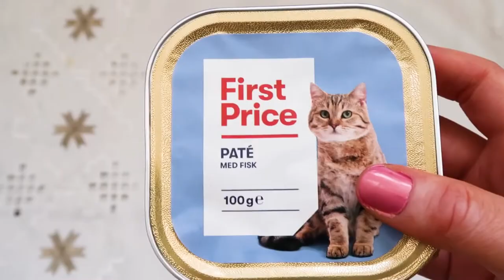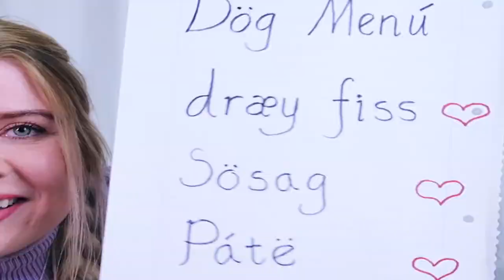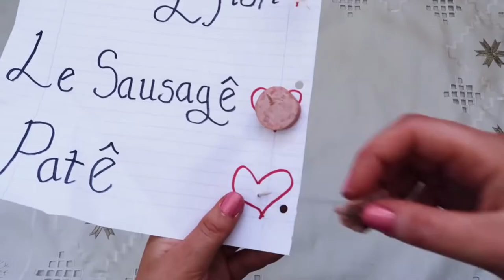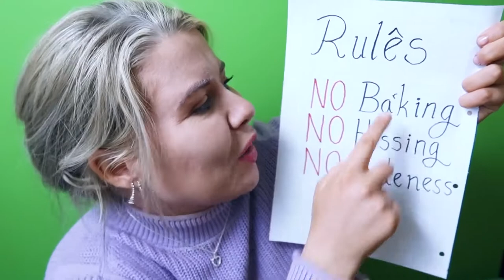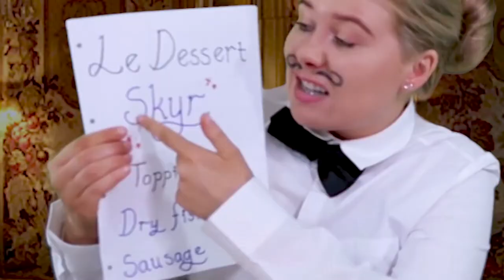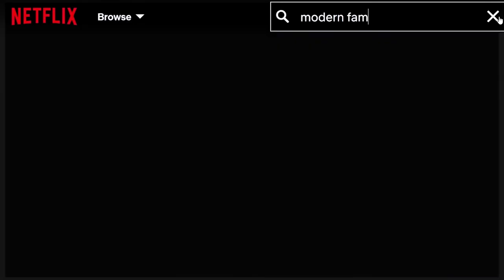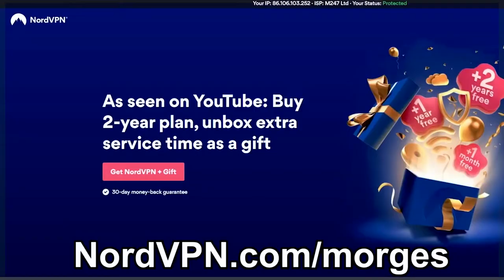REUPLOAD Mörgaes "I made a fancy restaurant for my cat and dog" (2020)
our ice cream queen is coming back! but this video is still private on her channel and i loved it too much. and we're all missing Catarooni and Doggo in our life.